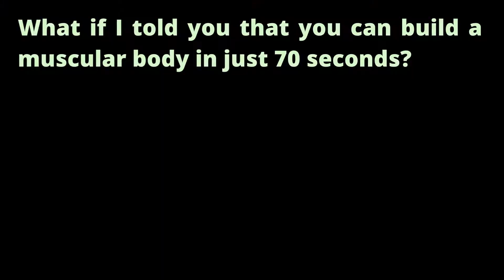triceps workout at the gym for beginners🔥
🙏🏻 The Answer Is Yes! health first great. Canadian Researchers Discover Strange Exercise Timing Trick Switches On Hidden Muscle Fibers For Rock Hard Gains! (2)
Do share all remedies or information you thought helpful to others too. Others.

Query Your keyword
health first great
healthfirstgreat
triceps workout
tricep workout
tricep workout at gym
triceps
best tricep workout
triceps workout at gym for beginners
gym workout
best tricep workout for mass
exercises for triceps
tricep workout for beginners
triceps workout for women
best triceps workout at gym
tricep workout at home
chest and tricep workout
tricep exercises
best triceps workout at gym for beginners
tricep workouts
tricep workout for men

Health First Great _ MY youtube, HEALTH FIRST GREAT